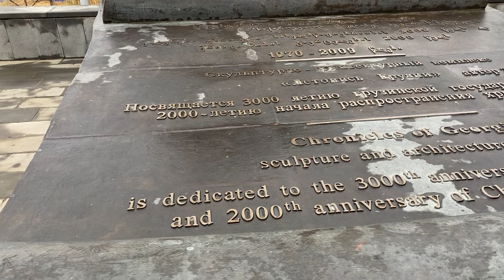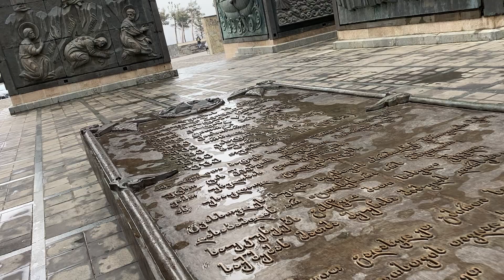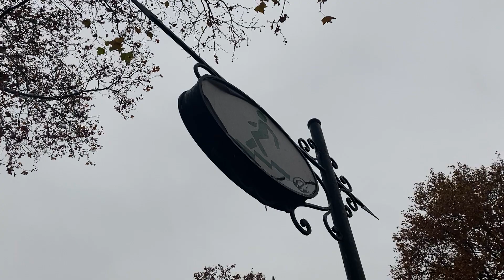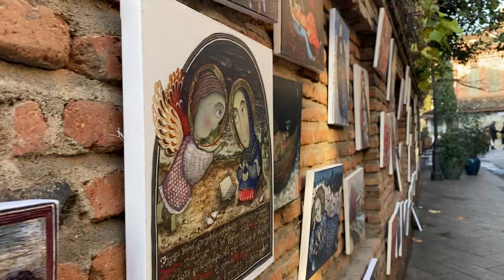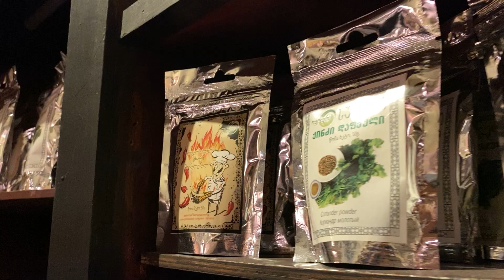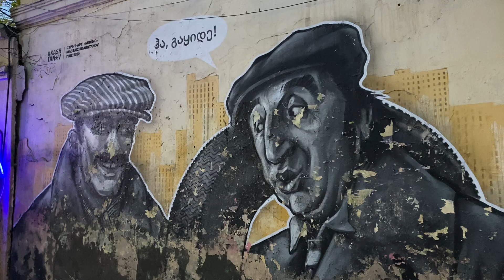Georgia Sinhala Vlogs | Qatar Sinhala Vlogs | Episode 03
01 Location
Samepo Marani

02 Location
Chronicle of Georgia

03 Location
Holy Trinity Cathedral of Tbilisi

04 Location
Mother of Georgia

05 Location
Gabriadze

06 Location
Meidan Bazar

07 Location
Kote Afkhazi St